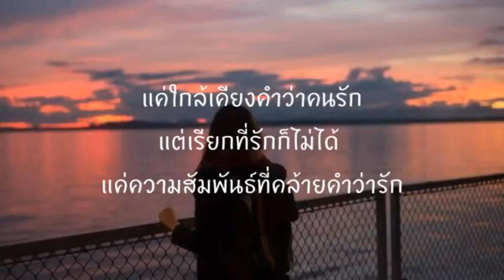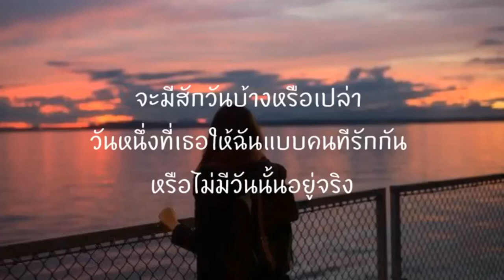เนื้อเพลง -เส้นบางๆ- OFFICIALLY -เพลงฮิตๆมันส์ๆ -มาใหม่ล่าสุด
ขอฝากเนื้อฝากตัวด้วยครับ ให้เเน่เด้อ!ทุกคน!ทุกช่อง! “ดูเพิ่มเติม

“เพจ! บุคคลสาธารณะ
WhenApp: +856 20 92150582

-กดไลน์,กดแชร์,กดแจ้งเตือน,ส่งกำลังใจ
-กุ่มเพจ: JonhbuTV MusicShorts